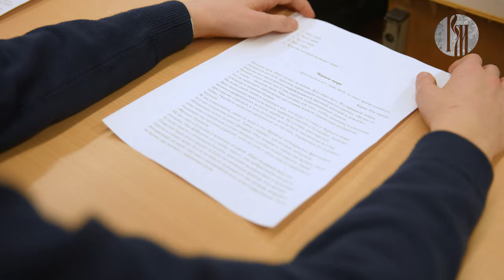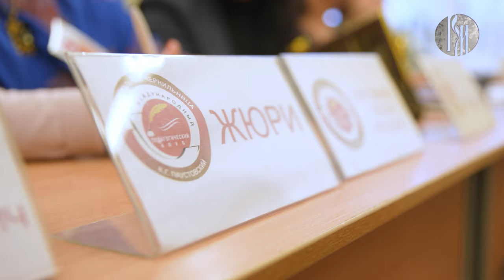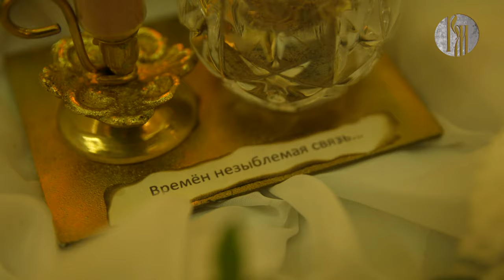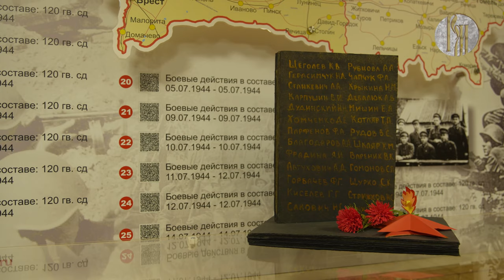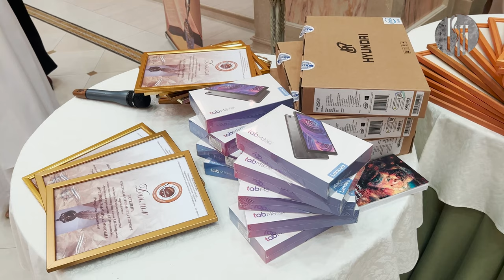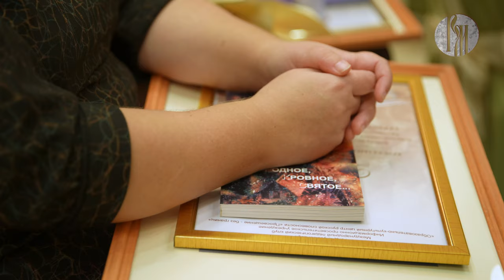«В движении»: IX Международный конкурс «Хрустальная чернильница»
Об одном из самых лиричных и тонких писателей русской литературы – Константине Паустовском рассказали финалисты конкурса педагогического мастерства, прошедшего в Минске. Тяжело ли это – вести открытый урок перед строгим жюри и совершенно незнакомой детской аудиторией? Какая она – «Хрустальная чернильница»? На эти и другие вопросы ответят герои свежего выпуска программы «В движении».